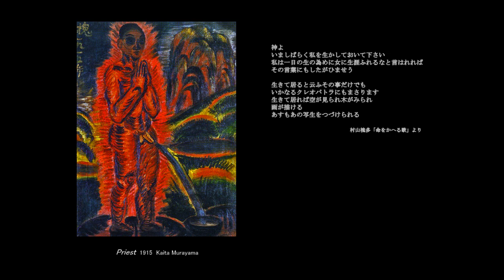Modern Painting of Japan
In this video, I summarized Japanese Modern arts from 1870s to 1950s.
It starts from piece of Yuichi Takahashi and introduces some of various Japanese artists.
Yuichi Takahashi is said to be father of the Western painting in Japan.